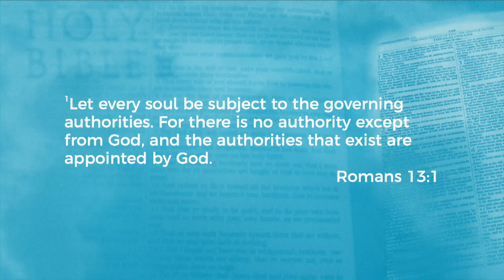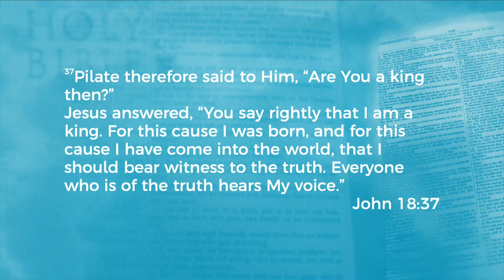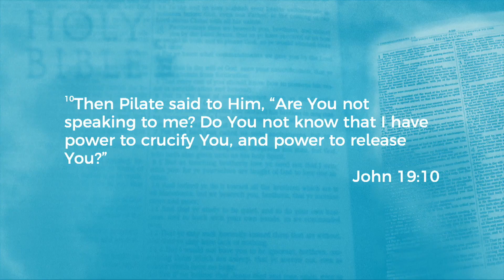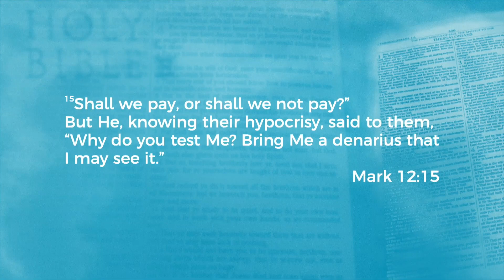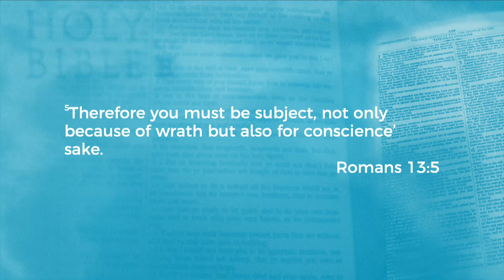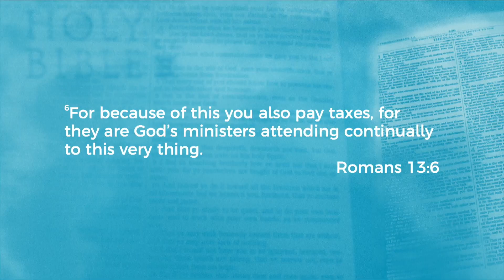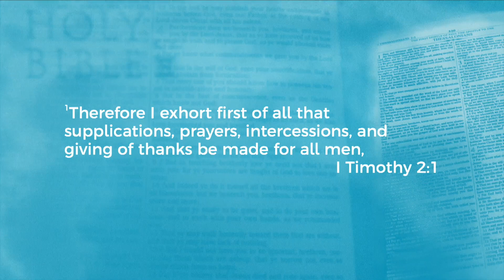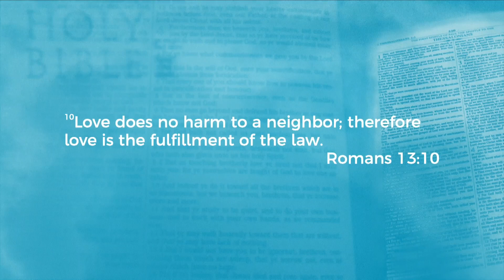Romans [Part 9-Through the Bible]